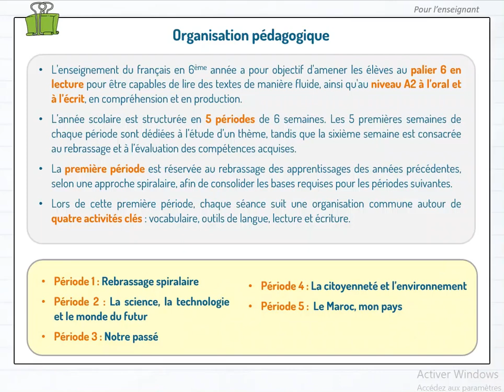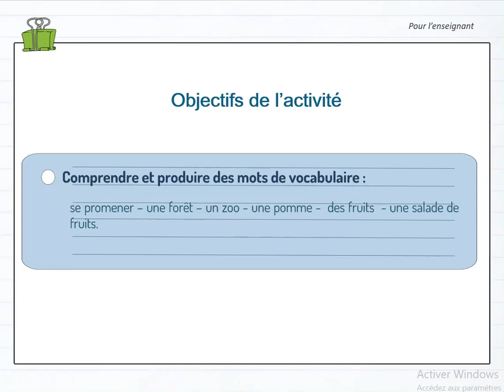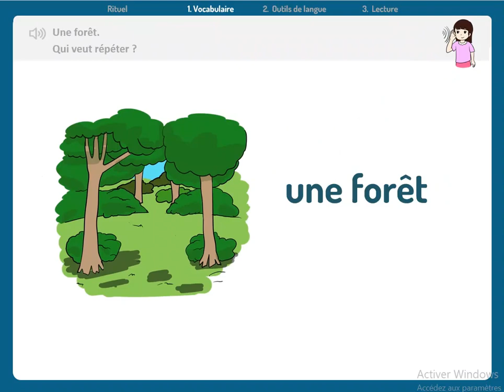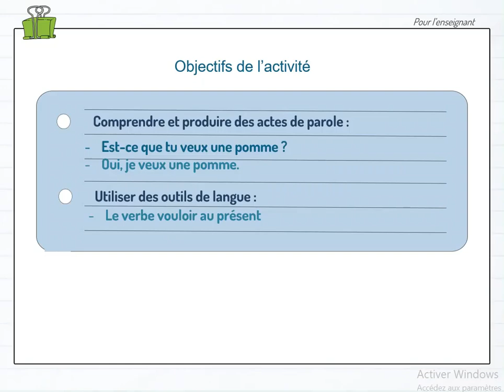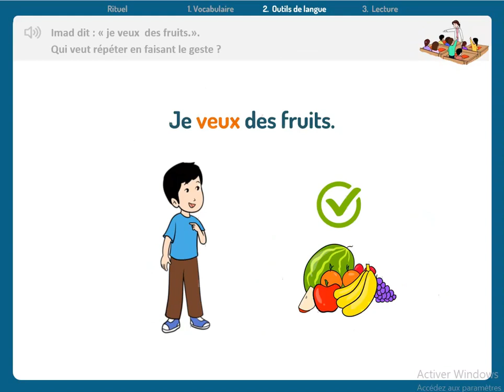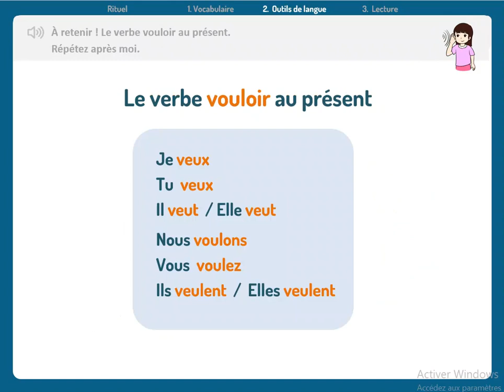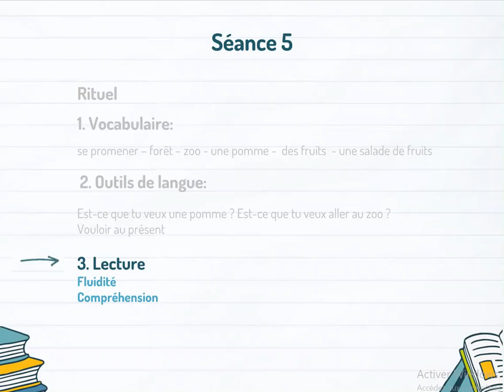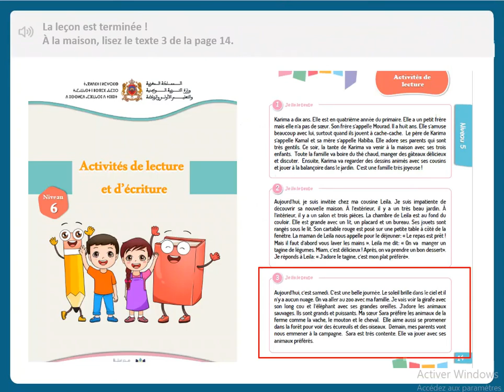Français Niveau 6 Semaine2 Séance5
"المدرسة التعليمية قناة الشاذلي" هي قناة تعليمية تهدف إلى تقديم دروس تعليمية مميزة وشاملة بأسلوب مبتكر وعملي. تتميز القناة بما يلي:

تنوع المواد: تغطي القناة مختلف المواد الدراسية (الرياضيات، العلوم، اللغة العربية، الإنجليزية، وغيرها)، مع التركيز على بناء المهارات الأساسية وتعزيز الفهم العميق للمواد.
أسلوب تقديم جذاب: تعتمد القناة على تبسيط المفاهيم الصعبة عبر شروحات مبسطة، ورسوم توضيحية، ومقاطع فيديو متحركة لجعل التعلم ممتعاً وفعّالاً.
جمهور مستهدف: مناسبة لجميع الفئات العمرية، بدءاً من طلاب المدارس الابتدائية وحتى الثانوية، مع برامج موجهة لدعم أولياء الأمور والمعلمين.
تقنيات حديثة: استخدام التكنولوجيا التعليمية المبتكرة، بما في ذلك الاختبارات التفاعلية، الأنشطة العملية، والتطبيقات العملية للمعرفة المكتسبة.
لغة تعليم واضحة: تعتمد القناة أسلوباً سهلاً ومباشراً باللغتين العربية والإنجليزية، لتناسب جميع الطلاب، مع الحرص على الدقة اللغوية والعلمية.
توجيه وإرشاد: تقدم القناة نصائح دراسية وتقنيات لتنظيم الوقت وتحسين الأداء الأكاديمي، مما يجعلها شريكاً حقيقياً للطلاب في رحلتهم الدراسية.
مجانية ومتاحة: تقدم معظم محتوياتها مجاناً عبر منصات البث مثل يوتيوب، مما يسهل الوصول إليها من أي مكان وفي أي وقت.
"المدرسة الرائدة طارل" ليست فقط مكاناً للتعلم، بل مساحة للإبداع والنمو، حيث يلتقي الطلاب مع شغف التعلم لتحقيق التفوق الدراسي والنجاح المستدام.